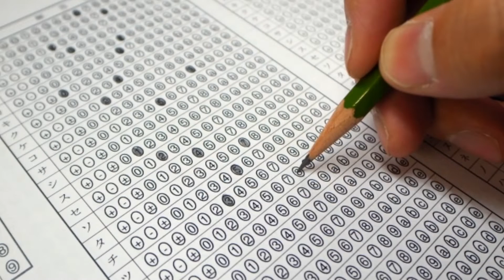I Ran Away from Japan When I was 18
日本語の説明も続きます
Hello! I'm Lemi from Japan and I'm sharing Travel and Culture information of Japan.

But today, I'd like to share a personal story on why I 'HATED'  Japan and left Japan at the age of 18. And I'm explaining what made me 'LOVE' Japan after that.

I think as a Japanese kid, I was a little too talkative, active and liked to speak out,
so I didn't 'fit' the Japanese school. Maybe that's why I had this negative experience.

But please watch this video, because this may be relatable to some of your childhood experience...

【Sharoona's YouTube Video about ME when I was jobless】
A Day in the life of a Jobless Japanese because of Corona

My Views on "5 Reasons Why I Hated Living in Japan (As a Japanese)"

🇯🇵5 REASONS WHY I HATED LIVING IN JAPAN (AS A JAPANESE)｜私が日本に住むのがキライなワケ。｜PlaythislifeAzusa

【日本語】
皆さんこんにちは、レミです。
私は外資系CAと英会話講師の経験を生かし、日本と海外を繋げるYouTube配信をしています。

今日は、私が日本を嫌いだった経験と、なぜそこから日本が大好きになったのかについての動画を作りました。

その経験を生かしてこれからも日本と海外を繋げる配信をしていきたいと思いますので

【YouTuberのSharoonaが作ってくれた私が無職の頃の動画】

【関連ビデオ（日本語字幕が付けられます）】

【私のチャンネルのお勧め動画】

・Used Equipment
iPhone6S

・Pictures from 写真AC, Pixabay, Pexels
・& My own pictures